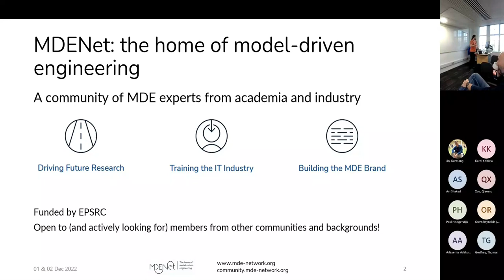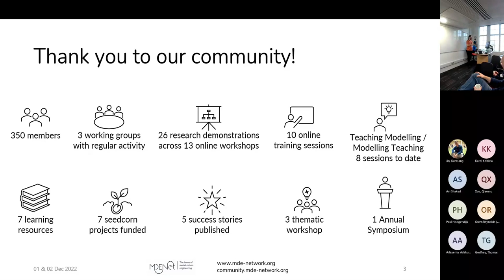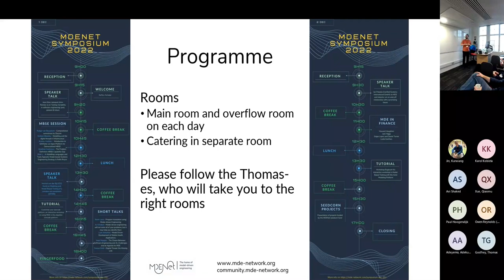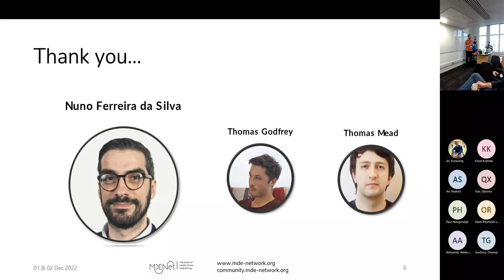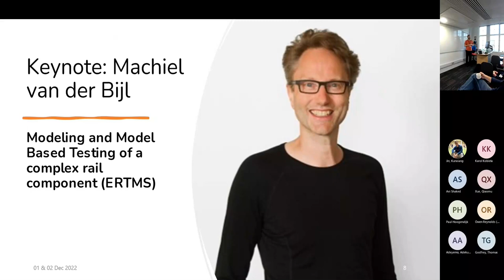Steffen Zschaler's welcome speech to MDENet's Annual Symposium 2022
MDENet Annual Symposium 2022